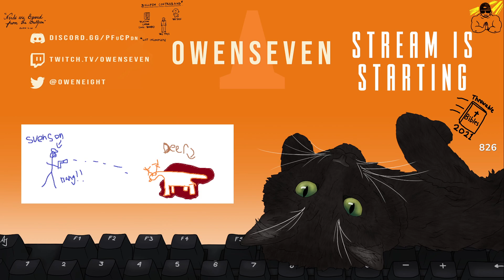VOD April 28 - Mourning Cumbus Stream | Owen Svensen SDSO !subgoals